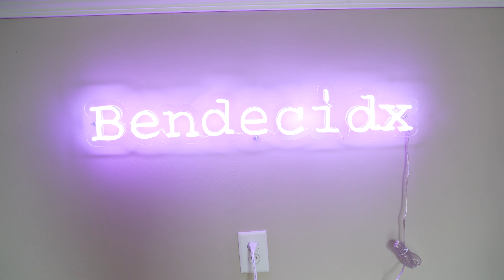THE TOXIC COUPLE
Relationship full of pettyness, just out pettying each other. This video was all improved on the first take :)

Featuring @TheErintainer
Shot by: David Martin (IG @Dmartproductions)

My camera equipment:
Sony a7iii
Camera Lens
Fish eye lens
Camera Cage
Cage holder

Audio equipment:
Rode wireless go 2
Rode video mic pro+

Lighting:
Ring Light
Big Light
Gvm panel lights

Tripods/Mounts:
Car mount
Manfrotto head for car mount
Phone tripod

Other Equipment/accessories:
Editing computer
Roach costume
Portable green screen